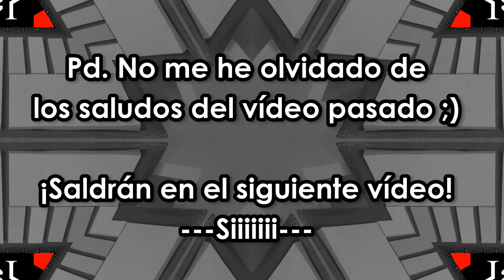¡Año nuevo! ¿Qué va a pasar con e-Japam?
皆さん,今日は！-Mina san, konnichiwa! - Hola a todos-. Estamos muy agradecidos por nuestro 2016 con ustedes, vamos con todo para este nuevo año 2017. Regala mucho amor visitando nuestras publicaciones. ❤️

¿No sabes como es la navidad en Japón?

¡Hola! Seguramente te preguntarás, ¿qué es e-Japam? Un canal dedicado al aprendizaje del idioma y cultura japonesa de una manera sencilla y divertida.  💓🇯🇵

🌊 REDES PERSONALES 🌊

¡Nos vemos!
じゃあね❣

Si consideras que me he equivocado en algo, házmelo saber. Onegai shimasu '(^^)/° ー